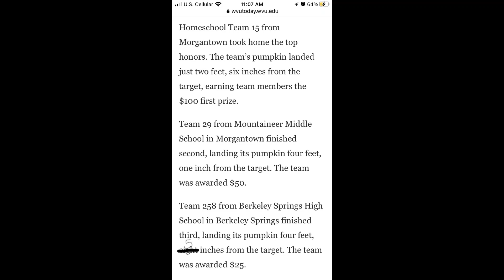Berkeley Springs High School Pumpkin Drop - Fall 2022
Students at Berkeley Springs High School were challenged to design and build containers to protect pumpkins from breaking when dropped from high altitudes. Each team extensively researched other designs as they collaborated to create their own. This project involved every area of S.T.E.M. (Science, Technology, Engineering, and Mathematics). Over one-hundred twenty students from Mr. John Brode's and Mrs. Diana Hile's science classes participated. The school competition was held October 19, 2022, to determine the best designs. Twenty-nine teams dropped their creations from the roof of Building-A. The height of the building at the drop location was thirty feet. The landing site was made of concrete. Once the container landed, the distance from the container to a target was measured by students and Mr. Mike Wilder. The containers were judged on whether they successfully protected the pumpkin from breaking. The distance from the target was also used to determine the winners. For the first time in two-years, a team saved their pumpkin. The team members were Elizabeth Inman, Aiden Glascock, Scott Payne, and Luke Burch. They wrapped their pumpkin in plastic and placed it in an inner box to keep it in place. Additional padding was added and then placed in an outer box. A parachute was constructed out of a tarp. The actual details of the design will be kept secret. Second and third place winners were decided by the distance to the target. The second-place team members were Aiden Glascock, Scott Payne, Elizabeth Inman, and Luke Burch. Their container landed on top of the target. Third place went to Christopher Winneberger, Ella McBee, and Tyler Hafer. Their box landed seven centimeters (about 3 inches) from the target.
On October 28, 2022, the top three teams from the school competition went to WVU to compete against three hundred teams. Students dropped their projects from the roof of the engineering building which is 130 feet tall. Out of all the participating teams, a team from Berkeley Springs High School saved the pumpkin and landed only four feet five inches from the center of a target. Based on this performance, the team received a $25 award. The team members included Elizabeth Inman, Aiden Glascock, Trenton Cutlip and Luke Burch. Other students competing at WVU were Ella McBee, Tyler Hafer, Christopher Winneberger, Jayden Holmes, and Ettore Bosco. Only sixteen out of the three hundred pumpkins dropped survived the fall.  ESPN filmed the winning BSHS pumpkin drop. The footage was shown during the fourth quarter of the WVU game against TCU the day following the competition.